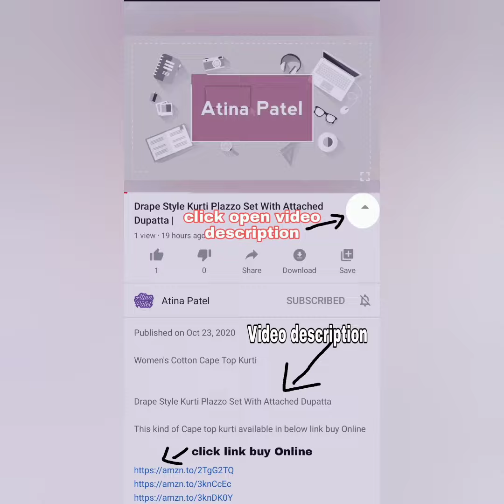Western dress design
Western Dress

elentine dress,
Party wear dress,
Night fanction Western dress,
Velentine frock design,
Velentine day Western dress,
Night party frock,
Regular frock,
Regular Western dress design collection,
Atina Patel,
Fashion Knowledge,
Western style Short dress,
Crepe dress,
Shirt dress,
Mini dress design,
Shirt frock,
Reception fanction special Fancy Frock design, collection,
Reception fanction specific dress design,
Kiti party wear dress,
Birthday party wear dress for women